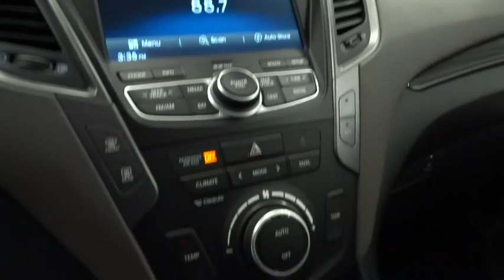2016 HYUNDAI SANTA FE SPORT Reno, Carson City, Northern Nevada, Sacramento, Roseville GG356527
2016 HYUNDAI SANTA FE SPORT
2016 HYUNDAI SANTA FE SPORT AWD 4DR 2.4 - Stock#: GG356527 - VIN#: 5XYZUDLB3GG356527

Santa Fe Sport trim. CD Player, Alloy Wheels, All Wheel Drive, Satellite Radio, Bluetooth, iPod/MP3 Input. FUEL EFFICIENT 25 MPG Hwy/19 MPG City! Warranty 10 yrs/100k Miles - Drivetrain Warranty; SEE MORE!br /br /KEY FEATURES INCLUDEbr /All Wheel Drive, Satellite Radio, iPod/MP3 Input, Bluetooth, CD Player, Aluminum Wheels. Rear Spoiler, MP3 Player, Privacy Glass, Keyless Entry, Child Safety Locks. br /br /VEHICLE REVIEWSbr /Great Gas Mileage: 25 MPG Hwy. br /br /MORE ABOUT USbr /Lithia Hyundai of Reno sells new Hyundai's, certified pre-owned Hyundai's, and used cars, trucks, and SUV's! We have excellent finance options as low as 0% on select models, in addition to all avilable Hyundai incentives and rebates! We also specialize in second chance financing! We are located in Northern Nevada at 2620 Kietzke Ln. Our hours are Monday-Saturday 8: 30am - 8pm and Sundays 10am - 6pm. 100% customer satifaction is our priority! You may qualify for additional rebates; see dealer for details. br / Our multi-point inspection does not guarantee a recall free vehicle.